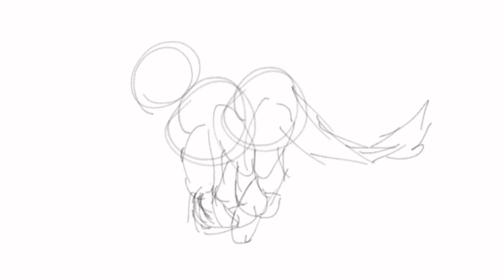Perspective running test